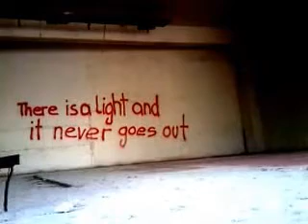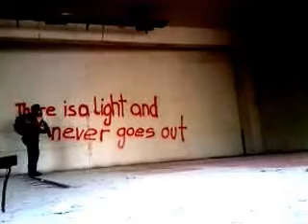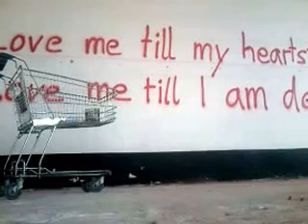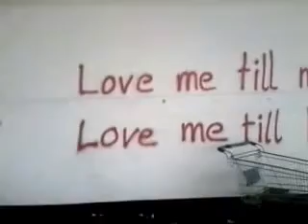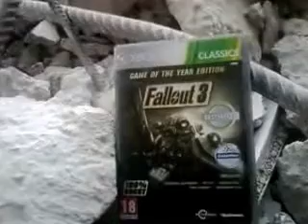Fallout 3 Game of the Year Edition uncut Real Unboxing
Ich befinde mich in den Trümmern und Überresten von Washington D.C. und versuche nur zu überleben.